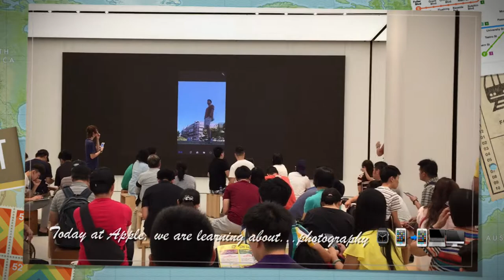Travel to Taiwan: Visiting Taipei 101- World Financial Center, the landmark supertall skyscraper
Taiwan: officially the Republic of China, is a state in East Asia. Its neighbors include the People's Republic of China to the west  Japan to the northeast, and the Philippines to the south. It is the most populous state and largest economy that is not a member of the United Nations.The island of Taiwan, formerly known as Formosa, was inhabited by aborigines before the 17th century, when Dutch and Spanish colonies opened the island to mass Han immigration. After a brief rule by the Kingdom of Tungning, the island was annexed by the Qing dynasty, the last dynasty of China.The cultures of Taiwan are a hybrid blend of various sources, incorporating elements of traditional Chinese culture, attributable to the historical and ancestry origin of the majority of its current residents, Japanese culture, traditional Confucianist beliefs, and increasingly Western values.After their move to Taiwan, the Kuomintang imposed an official interpretation of traditional Chinese culture over Taiwan. The government launched a program promoting Chinese calligraphy, traditional Chinese painting, folk art, and Chinese opera. (Wikipedia.org)
The Taipei 101, formerly known as the Taipei World Financial Center – is a landmark supertall skyscraper in Xinyi District, Taipei, Taiwan. The building was officially classified as the world's tallest in 2004, and remained such until the completion of the Burj Khalifa in Dubai in 2010. In 2011, the building was awarded the LEED platinum certification, the highest award according to the Leadership in Energy and Environmental Design (LEED) rating system, and became the tallest and largest green building in the world. It used to have the fastest elevator in the world, traveling at 60.6 km/h and transporting passengers from the 5th to 89th floor in 37 seconds. In 2016, the title for the fastest elevator was given to the Shanghai Tower in Shanghai, China. Construction on the 101-story tower started in 1999 and finished in 2004. The tower has served as an icon of modern Taiwan ever since its opening. The building was architecturally created as a symbol of the evolution of technology and Asian tradition. Its postmodernist approach to style incorporates traditional design elements and gives them modern treatments. A multi-level shopping mall adjoining the tower houses hundreds of stores, restaurants and clubs. Fireworks launched from Taipei 101 feature prominently in international New Year's Eve broadcasts and the structure appears frequently in travel literature and international media. Taipei 101 is owned by Taipei Financial Center Corporation. The name that was originally planned for the building, Taipei World Financial Center, until 2003, was derived from the name of the owner.(Wikipedia.org)